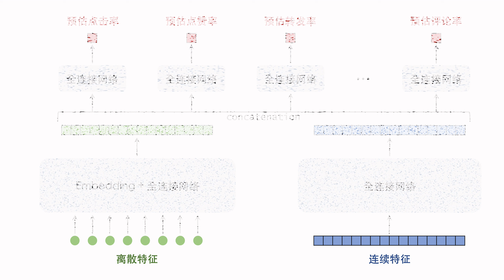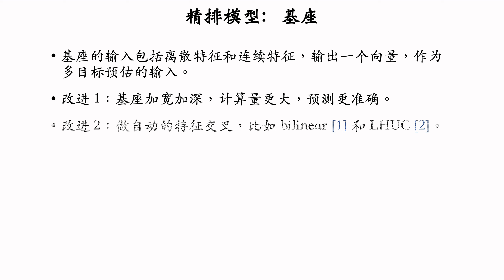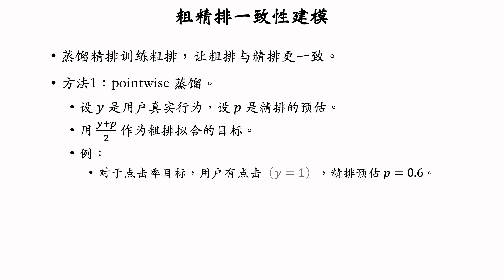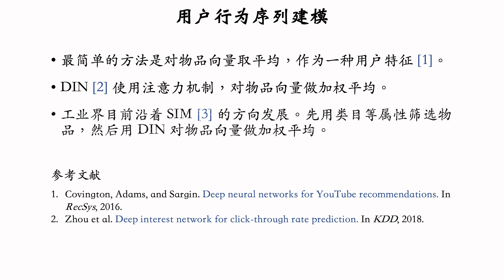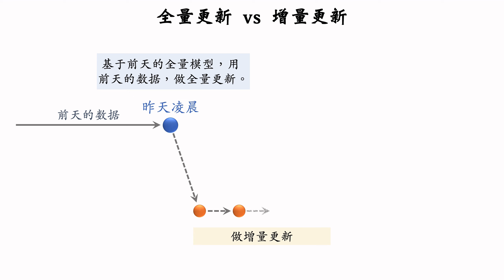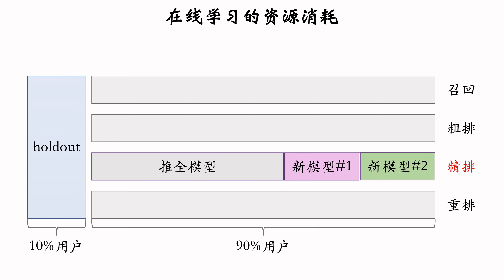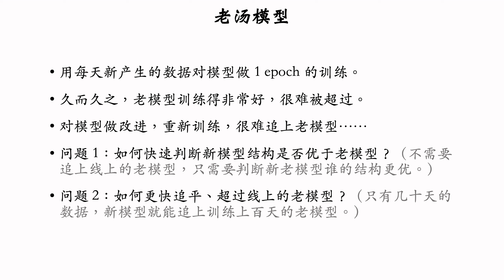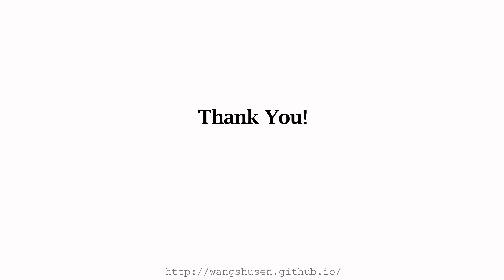涨指标的方法03：排序模型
这节课的内容是通过改进粗排和精排模型涨指标。这节课的内容分5部分：
1. 精排模型的改进
2. 粗排模型的改进
3. 用户行为序列建模
4. 在线学习
5. 老汤模型